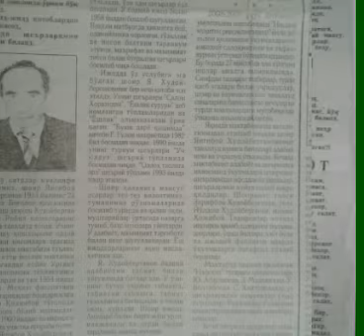28mtt katta guruh tarbiyalanuvchisi Rozimboyev Elbek Tolqin ogli bobosi Yangiboy Xudoyberganov Xotir